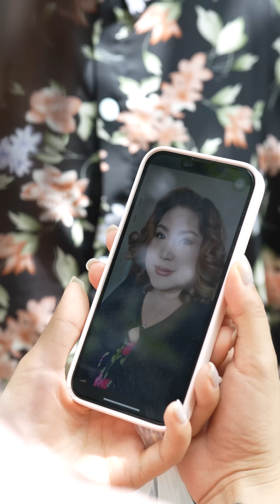ต้องทนเห็นคนรัก สูญเสียความทรงจำ